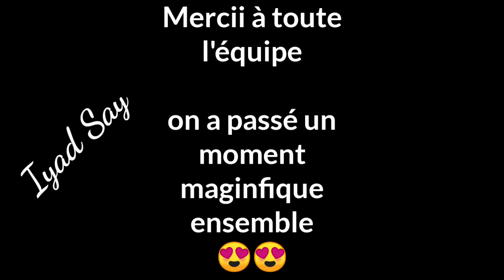Vlog #5 - Ouled Asker Notre Novelle Destination , Decouvrez la 🔥🔥 |اكتشف جمال ولاد عسكر شتاءا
-Iyad Say